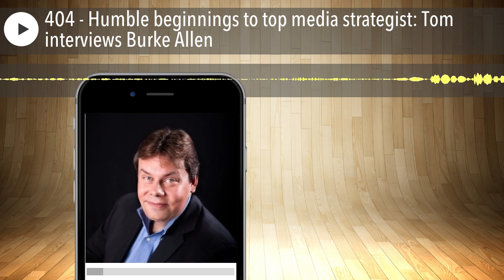404 - Humble beginnings to top media strategist: Tom interviews Burke Allen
Burke Allen is the head of Allen Media Strategies. It's a media marketing, PR and talent management firm with authors, entertainers and interesting subject matter experts as clients. He's a veteran broadcaster and On-Air Talent. He's a former radio station owner and consultant and he's still a West Virginia boy at heart.

05:12 Tom's introduction to Burke Allen

07:38 Who this is right for

11:01 Developing relationships with the people that make it run

13:47 The type of people that should use Burke's service

16:37 The media likes heat not light

18:07 Coming up through the ranks

27:09 Disasters on the air

28:32 Transitioning to entrepreneurship

30:07 Sponsor message

33:58 A typical day for Burke

42:29 Doing media training workshops

Burke has a FANTASTIC freebie! But to get it, YA GOTTA LISTEN TO THIS EPISODE and move fast! The first TEN people to do what Burke says on the podcast will get it. HURRY!